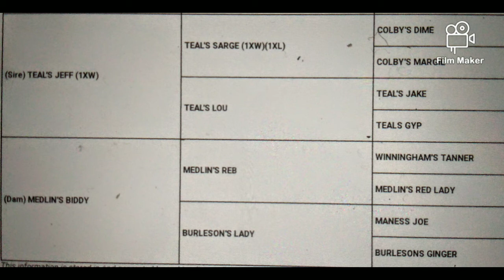True Blood Series"Medlin's Outlaw" APBT Global# The Real American Pitbull Terrier